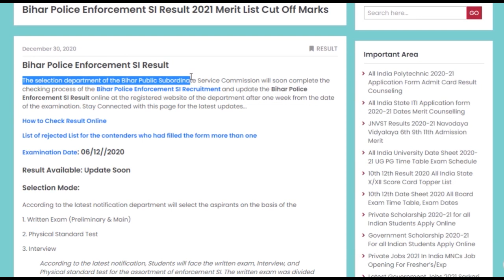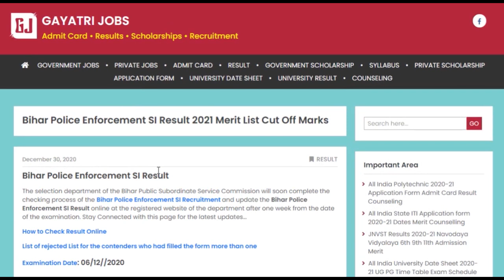Bihar Police Enforcement SI Result 2020 Sub Inspector Merit List Cut Off Marks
The Bihar Public Subordinate Service Commission has completed the checking process of the Bihar Police Enforcement SI Examination. Examination Date: 06/12//2020. The Bihar Police Enforcement SI Result online Link is now available at the registered website of the department and that link is available